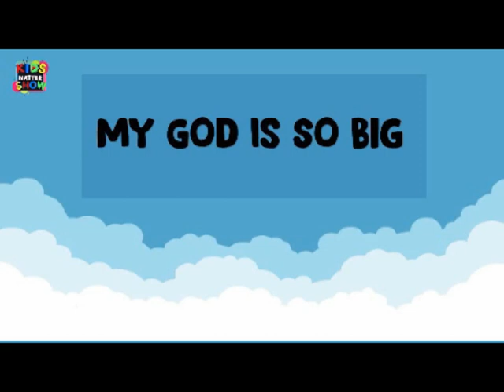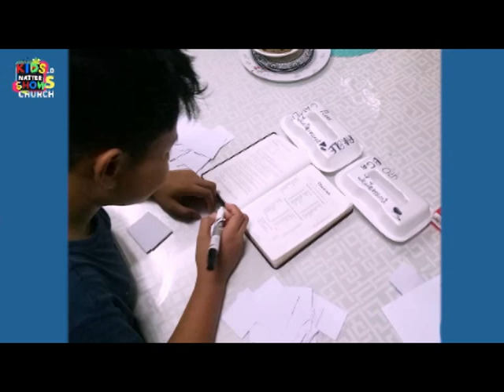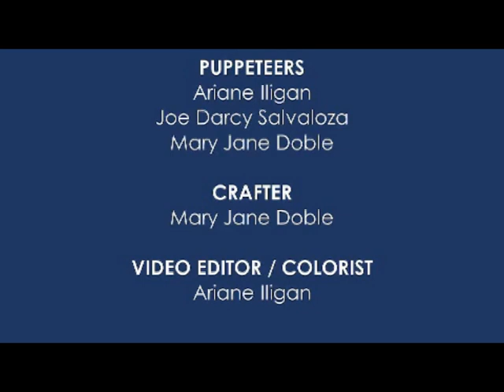Awana at Home TV Season 1 Episode 2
S01 Ep02
aired last 10/31/2020

based on the Awana TruthSeekers Roots of Faith curriculum